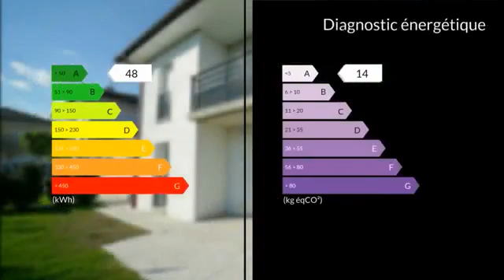Maison Neuve avec Garage à Magny proche du centre de Prévess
Idéal pour votre famille. Vennez découvrir cette magnifique maison neuve individuelle de 121m2 édifier sur un terrain de 350m2. Un grand soujour et une cuisine complétement équipée ouverte sur la pièce de vie, une chambre et une salle de douche au rez-de-jardin. Au premier étage, trois belles chambres et une salle de bain. Découvrez cette maison grâce à la visite virtuelle disponible sur notre site internet. Disponible tout de suite!

Loyer : 2500 € par mois charges comprises incluant :
80 € de provisions pour charges - Previsionnel mensuelle
Honoraires à la charge du locataire : 1573 € TTC
DPE : A
GES : C